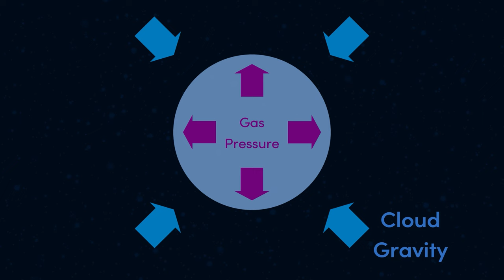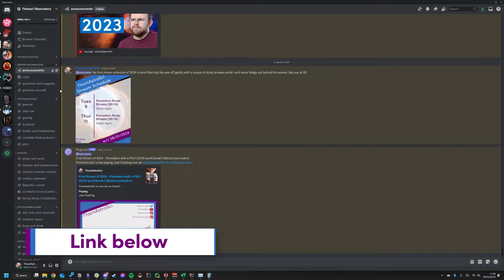What I'm doing in 2024 on YouTube and other platforms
I do a lot online across many platforms - I want to make what I do as good as it can be. In this video, I explain my plans for 2024, how I've decided what to make and what to cut and what you can expect from me this year.

II
Gear Used:
Camera: Canon EOS 70D / Canon EOS M50
Lenses: Tamron 24-70mm f/2.8 SP G2 / Canon EF-S 17-55mm f/2.8 USM
Microphone: Rode NTG2
II
Hi, I'm Thomas, a first year PhD student at Cardiff University. This is my channel where I share my experiences of academia and pieces of Physics and Astronomy I find interesting.
If you enjoy videos from Simon Clark, Dr Becky or Ruby Granger, I think you'll enjoy my videos!